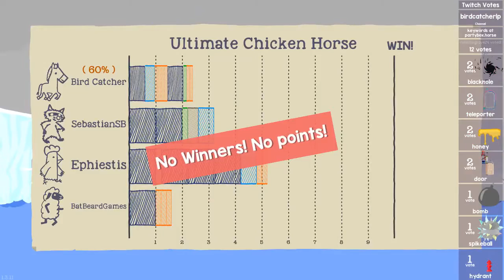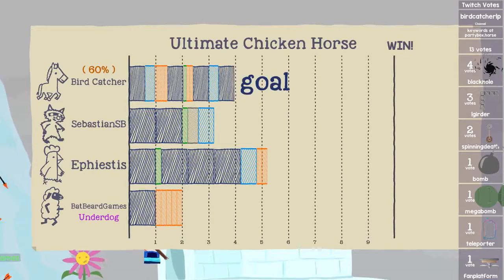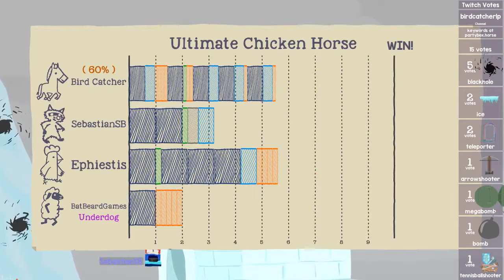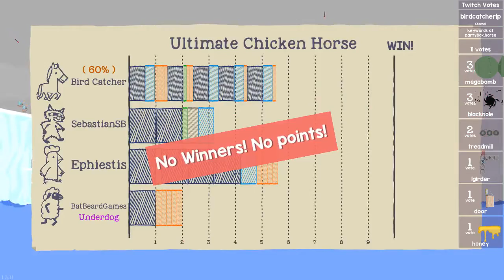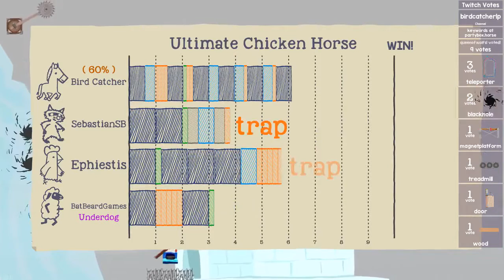Let's Play Ultimate Chicken Horse Part 5 - Physicsy Stuff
Wish Granted!

KEY FEATURES

Online and local play

10 levels with different features (for now)

Save and share what you build

Play as a chicken, horse, sheep, and other wonderful animals

Please note: there is no "single-player" version of this game. There is online multiplayer, where you can join random lobbies with friends or strangers, so you can still enjoy the game alone! We have also added "Free-play" mode, which allows you to play by yourself, but is only useful for building levels and attempting to run through them.

REVIEWS

“PAX Game of Show: Ultimate Chicken Horse”
Alexa Ray Corriea - GameSpot

“An early front-runner for game of 2016”
Jeffrey Matulef - EuroGamer

“[One] of the most promising local multiplayer games I've tried since the likes of Towerfall”
Tom Marks - PC Gamer